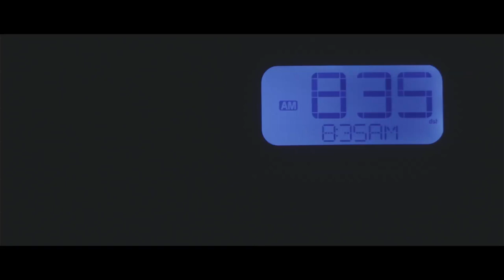A-Geez - Hello Cold World [ dir by @coldcain_cameraunit ]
10th Planet Entertainment